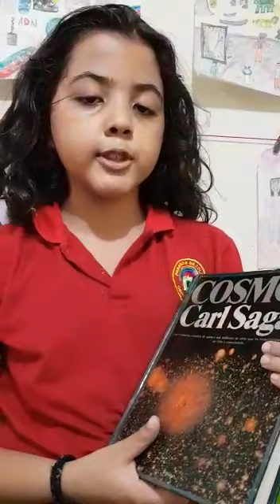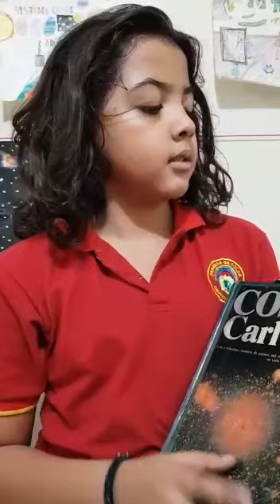Impacto de nuestro texto Desde la Biblioteca N° 41